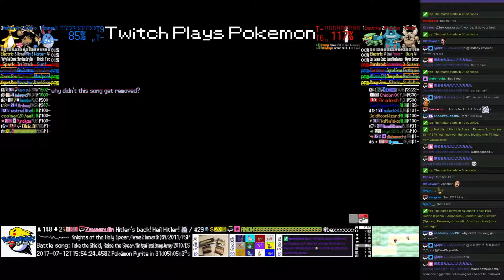Twitch Plays Pokémon Battle Revolution - Matches #85068, #85069 and #85070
#85068 [Blue: Kecleon (Physical), Lotad (Special), Roserade (Special)] vs [Red: Fearow (Standard), Armaldo (High Attack), Flygon (Standard)]

9:15 : #85069 [Blue: Cubone (Boomerang), Sandshrew (Evasion), Staryu (Physical)] vs [Red: Magneton (PhyStab), Azurill (Special), Nuzleaf (Physical)]

17:04 : #85070 [Blue: Azumarill (Thick Fat), Dodrio (Special), Ampharos (Standard)] vs [Red: Electrike (Special), Bronzong (Special), Pinsir (X-Scissor)]